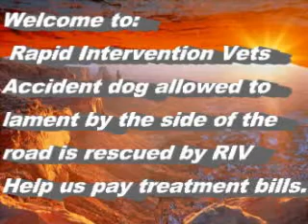An accident dog left alone to lament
An accident dog left to lament by the side of the road. No one cares to rescue the pup.